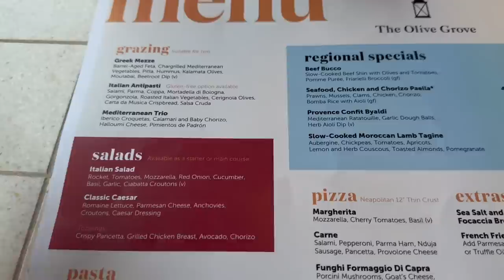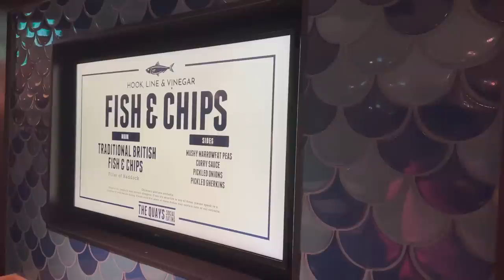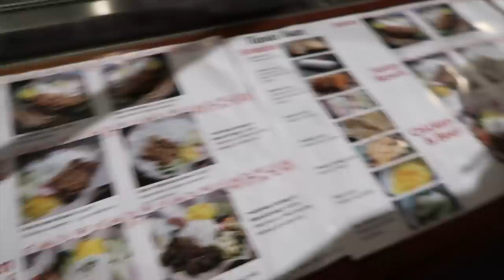Swimming, breakfast buffet, windmills (DAY 3&4 CRUISE!)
Come with me and my Mum on a cruise! We were in Rotterdam for this episode and had the best time.